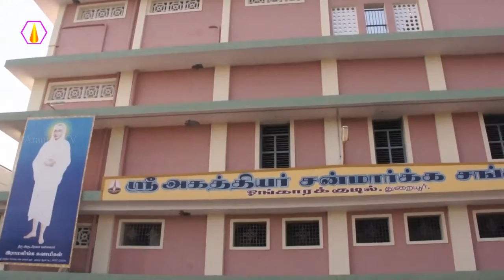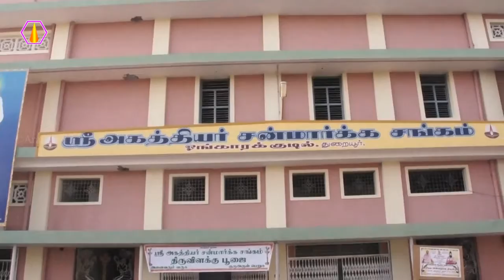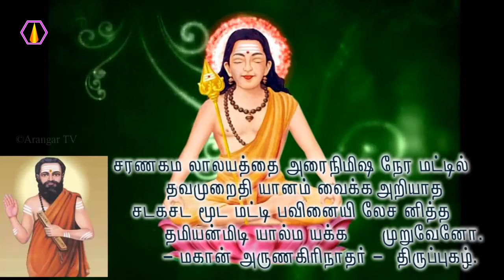சங்க வளர்ச்சிக்கு காரணம் யார்?